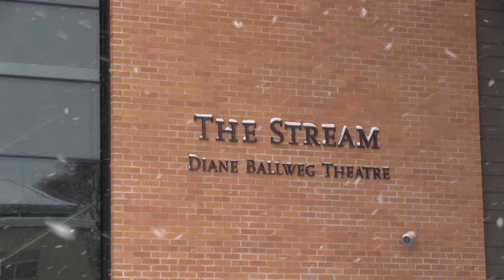Merry Christmas and Happy Holidays from Edgewood College!